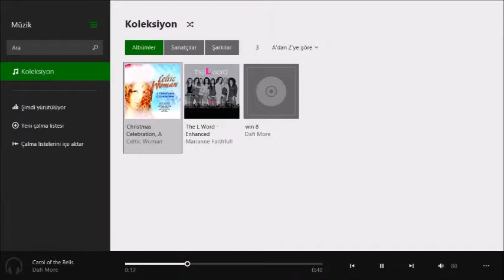CAROLOFTHEBELLS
Carol of the Bells with Roland Juno Gi's Celesta